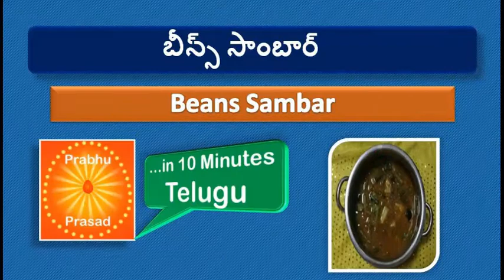బీన్స్ పులుసు | Beans Sambar | In Telugu…In 10 Minutes